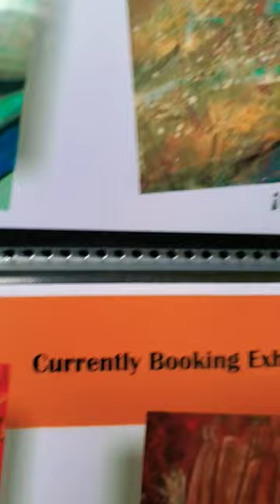Our Editor - Cy Williams and his 2009 Collection